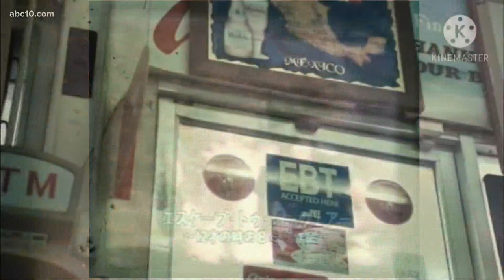Stockton teen working on feature film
Mark S. Allen talks with Cesaly Maldonado, a Stockton teen working on a feature film.